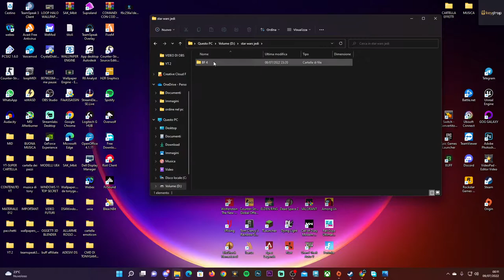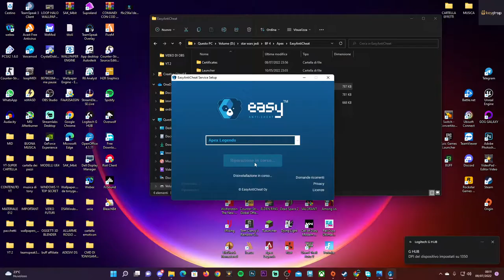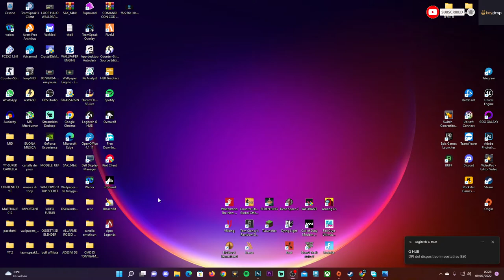COME RISOLVERE L'ERRORE EASYANTICHEAT SU APEX LEGENDS - TUTORIAL ITA 2022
Oggi carissimi toxics di apex legends vi spiego come ritornare sul gioco al meglio e come aggiustarlo in poco tempo GENTEEE.

Ci sono altri tutorial su elden ring e tech che vi potrebbero piacere tantissimo ma soprattutto anche come trovare tutti gli incantesimi e globi su elden ring, troverete una playlist sul mio canale con tanti tutorial come questi

PC:
MOBO: B450 GAMING PLUS
CPU: R5 3600
GPU: 1660 SUPER
RAM: 16 GB
CASE: 4000D AIRFLOW CASE CORSAIR

VIDEO TUTORIAL
               GAMES---TECH---MICROSOFT